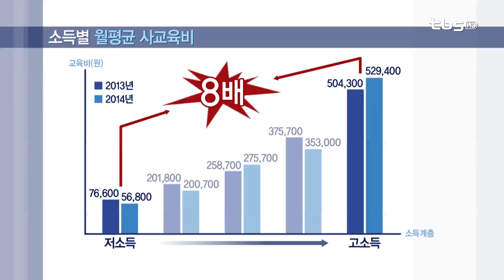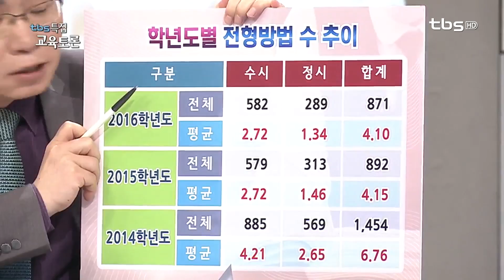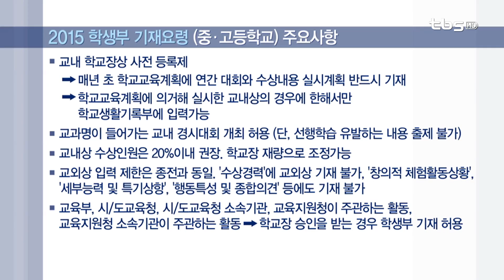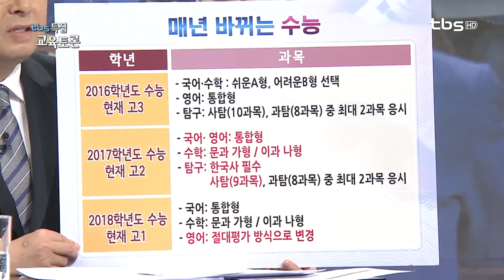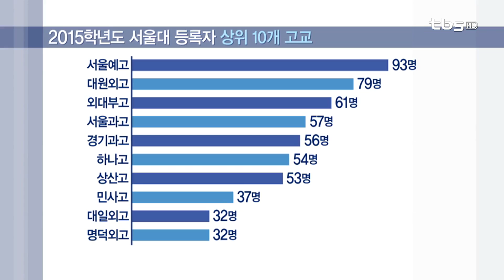기적의 TV 상담받고 대학가자_20150413 - tbs 특집 교육토론 "복잡한 대입전형, 해법은 무엇인가?"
출연
MC: 이철희(시사평론가)
패널: 김경숙(한국대학입학사정관협의회 회장 / 건국대 입학전형 전문교수)
        김학윤(서울 오금고 교사 / 함께하는 교육시민모임 공동대표)
        김병진(한국대학교육협의회 입학지원팀장)
        김부정(참교육학부모회 경기지부장)

내용
tbs 특집 교육토론
"복잡한 대입전형, 해법은 무엇인가?"